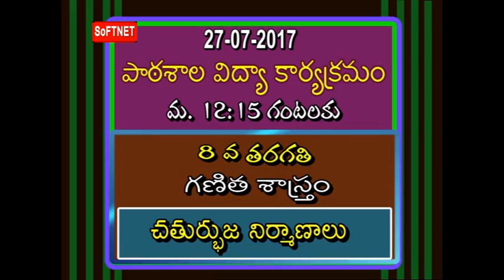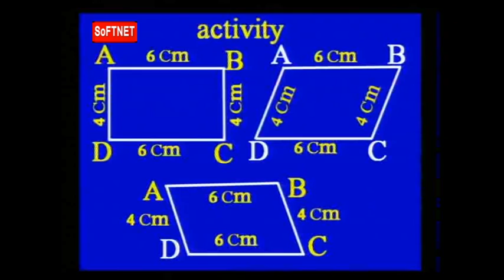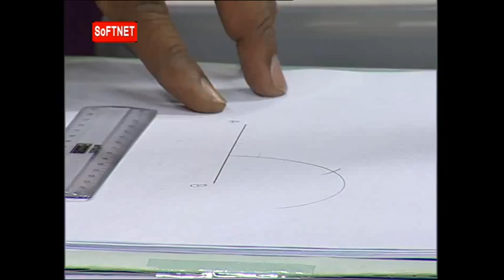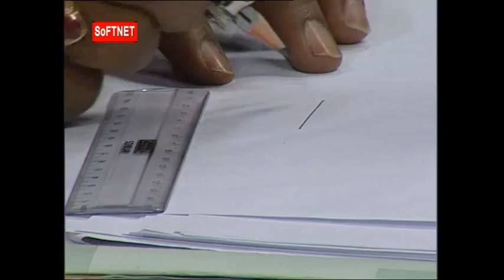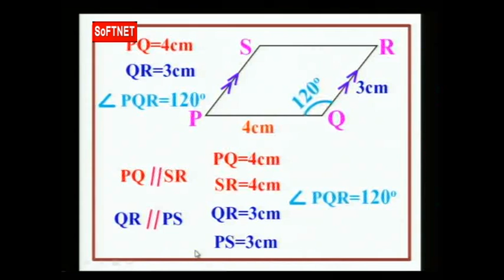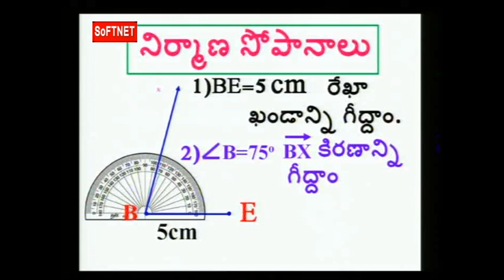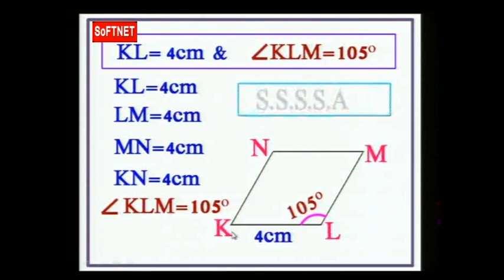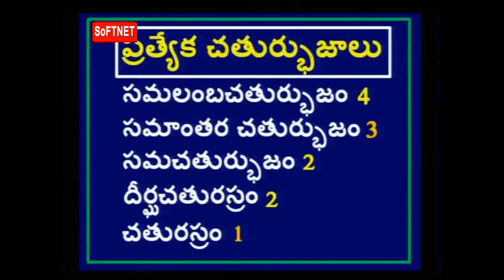SCERT || చతుర్భుజ నిర్మాణాలు - గణిత శాస్త్రం || LIVE INTERACTIVE SESSION With N. Sridhar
SoFTNET MANA TV Presents School Education  Programme Classes On SCERT || చతుర్భుజ నిర్మాణాలు - గణిత శాస్త్రం || LIVE INTERACTIVE SESSION With N. Sridhar